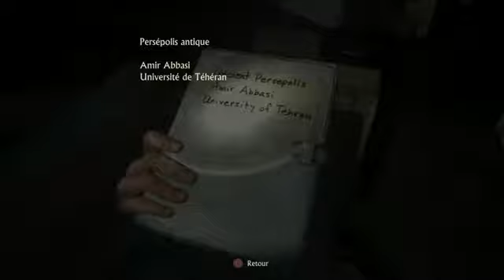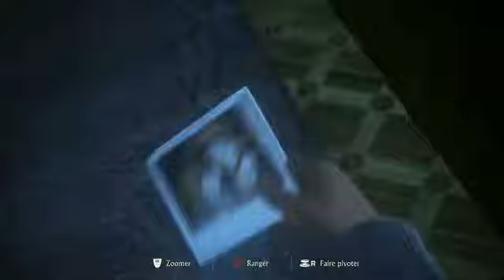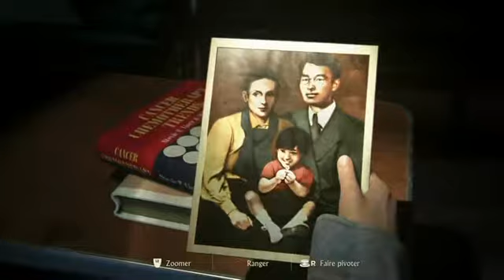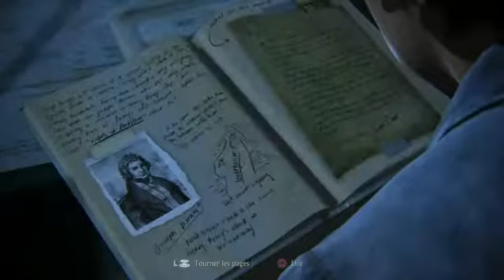Uncharted 4 : A thief's end - Episode 15 - Les voleur de la Libertalia